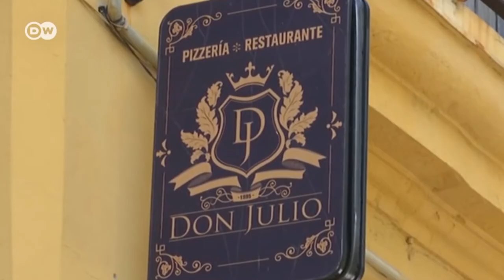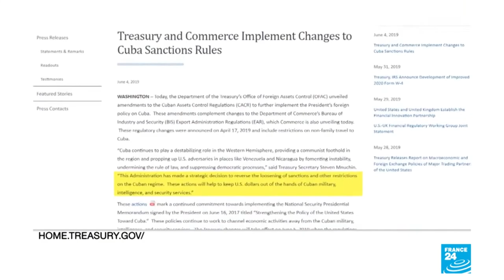EEUU viola aún más el derecho a viajar: ¿dónde están las condenas?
Cubainformación TV - Basado en un texto de Cubadebate.- ¿Han leído en la gran prensa algún comentario condenatorio, alguna denuncia a la violación del derecho a viajar del pueblo de EEUU, que está recogido en su propia Constitución? Fuente